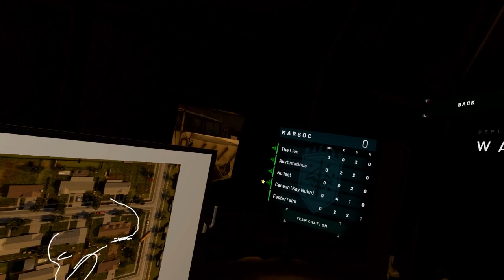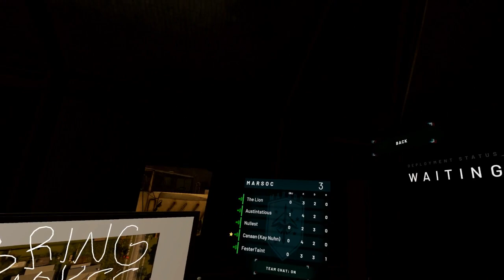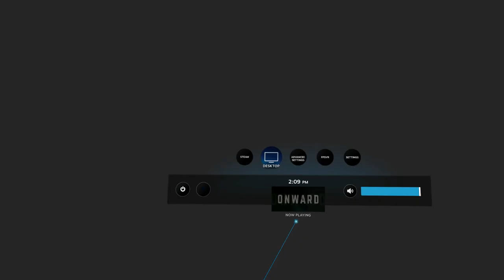Onward VR - League match - Sinister Pride vs Cannon Fodder part 2